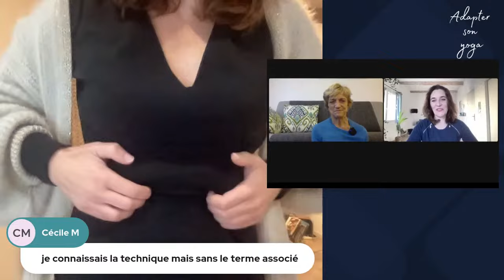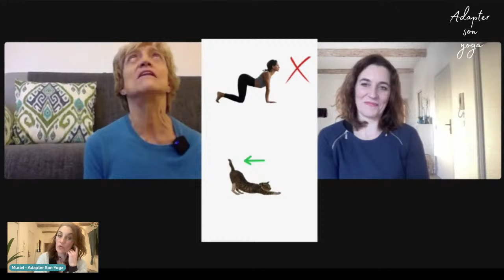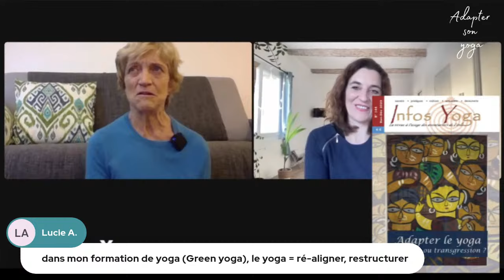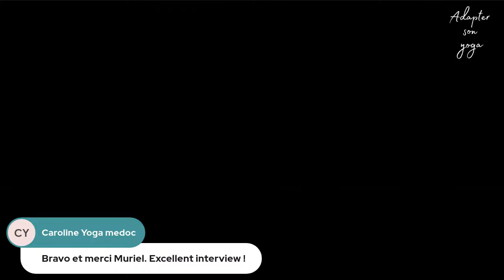Interview du Dr Bernadette de Gasquet pour les passionnés de yoga : discussion et échanges !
✅ Lors de ce webinaire, vous allez découvrir une interview exclusive du Dr Bernadette de Gasquet, destinée aux passionnés de yoga. Je vous promets également de répondre à toutes vos questions en commentaire, car je suis sûre que cet interview va en susciter beaucoup !

Bernadette de Gasquet a été très généreuse et très précise dans ses apports et je l'en remercie encore. Toutes ses offres de formations, cours en vidéo sont

📚📚📚Liens mentionnés (quelques ouvrages de Bernadette de Gasquet, en priorité Yoga sans Dégâts, si vous êtes professeur de yoga) :

📕Yoga sans dégâts

📕Périnée, arrêtez le massacre

📕Abdominaux, arrêtez le massacre

📕La puissance insoupçonnée du gainage avec Teddy Riner : La méthode pour tonifier et renforcer son corps sans se faire mal

📕Maman et sportive: Préserver son corps et retrouver la forme après bébé avec la judokate Clarisse Agbégnénou

📹📹📹  Vidéos

➡️ Lyon 3D anatomie ➡️ Le périnée (nutation et contre nutation du bassin) en fonction de la position de rotation des fémurs

🎁 🎁🎁 Quelques uns de mes articles, qui vous viennent compléter ce webinaire, par mon expérience de kiné et ostéopathe.

✅ Comment Faut-Il Respirer Lors D’une Élévation Des Bras ?

✅ Comment Pratiquer La Pince Assise En Yoga Sans Danger?

Bonne écoute !
Chapitres
00:00  le parcours de Bernadette de Gasquet du yoga au périnée, ses rencontres.
27:58 Le yoga et les fascias
35:38 Uddiyana Bandha et la gym hypopressive
59:36 Les purges respiratoires de De gasquet
1:08:10 Contracter / relâcher le périnée à l'inspiration ou à l'expiration ?
1:24:02 Les périnées hypertoniques
1:43:20 S'approprier le yoga pour rééquilibrer le corps
1:50:00 L'institut de Gasquet s'ouvre à d'autres cultures
1:56:43 Questions / réponses